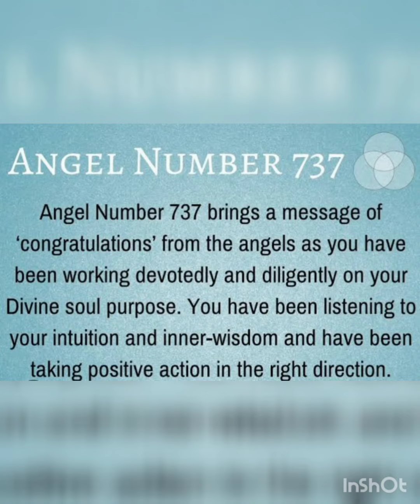comes back permanently # out of illusion song in the description box